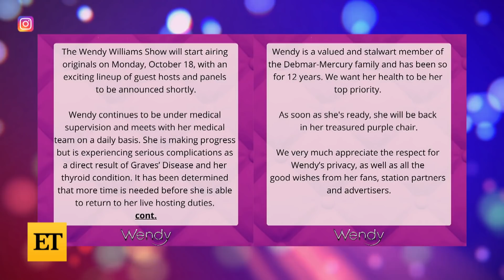Wendy Williams NOT Returning to Talk Show for at Least Another Month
Wendy Williams is taking more time off from her talk show, ‘The Wendy Williams Show,’ as she faces ‘ongoing medical issues.’ The production team behind the show announced that guest hosts will continue to fill in for Wendy throughout the month of November. In a statement shared to the show’s Instagram account last month, it was revealed that the 57-year-old TV personality continues to be under a doctor’s care and needs more time to make a full recovery.